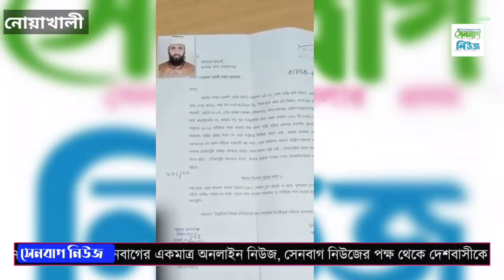আদনানের স্ত্রীর মত | স্বামীর সন্ধানে স্ত্রীর সংবাদ সম্মেলন মানববন্ধন